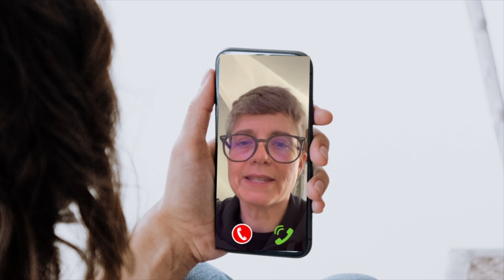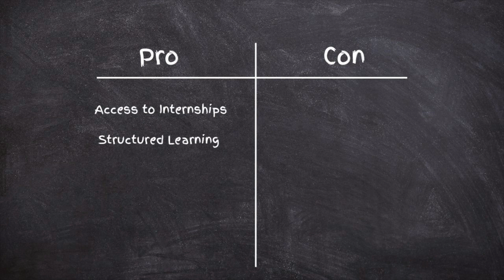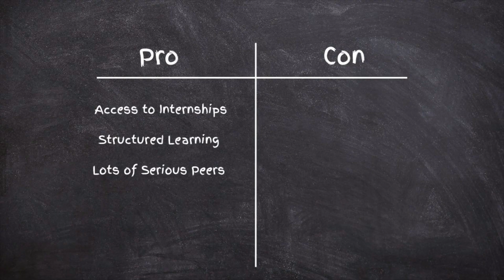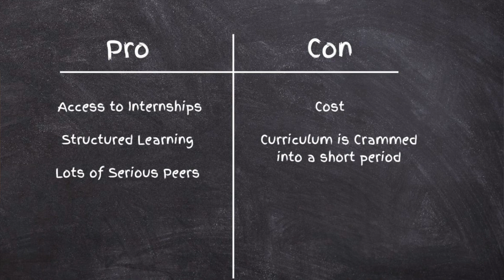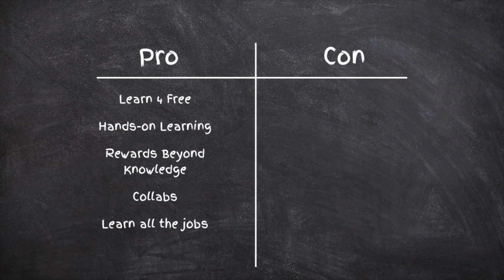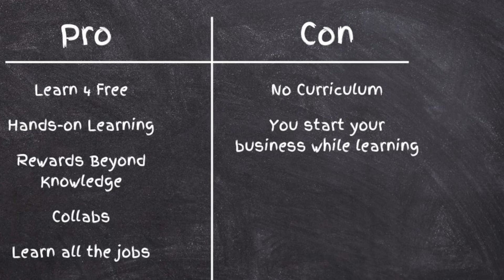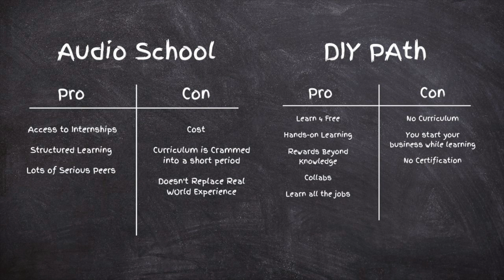do i need audio school?! 📚🤓 advice for novice recording engineers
In this video, I tackle the age-old question: "do i need audio school?"

Join me as I explore the pros and cons of pursuing formal education in audio engineering versus taking a DIY approach. I sit down with an audio school professional to gain valuable insights into their experience, and I share my own journey of teaching myself the science and craft of audio. Discover the truth about whether audio school is necessary and how it impacts your resume. Did I make a huge mistake by dropping out of college? Was it a mistake to move to New York City to follow my dreams of becoming a music producer by knocking on recording studio doors instead of going to school…??

📚 Dotcom Secrets:The Underground Playbook for Growing Your Company Online with Sales Funnels by Russell Brunson.

 🔊 Yamaha HS5 W 5-Inch Powered Studio Monitor (White, 2-Pack) Bundle (2 Items)

🎛️ Focusrite Scarlett 2i2 3rd Gen USB Audio Interface Bundled with Headphones and 2 XLR Cables

🔌 Furman M-8Lx Standard Level Power Conditioning, 15 Amp, 9 Outlets with Wall Wart Spacing, Pullout Lights

⍣Time Stamps⍣
00:00 Intro
01:18 Interview Andy Zuercher
05:22 Audio School Pro Con List
08:16 DIY Path Pro Con List
10:42 My DIY Career
11:34 Some Final Tips